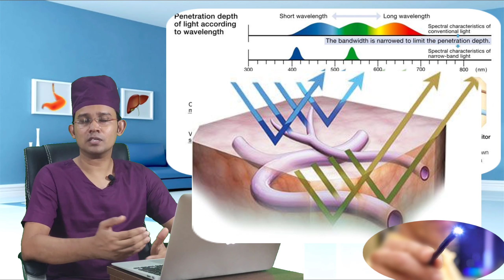NBI - ইসোফেজিয়াল সার্ভিলেন্স || Use Of NBI in Esophageal Surveillance || Dr.sun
NBI in Esophageal Surveillance: In NBI (Narrow Band Imaging) a special filter is used in the Endoscope to allow only the blue & green component of light to pass through. The special property of blue and green light is that they have only superficial penetrance & can enhance the blood vessels on the surface of the mucosa very clearly.